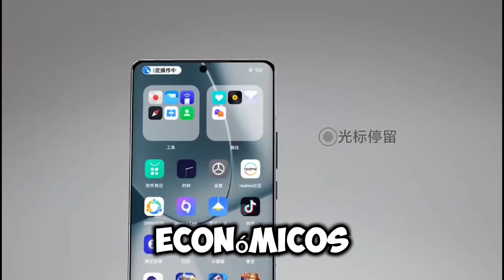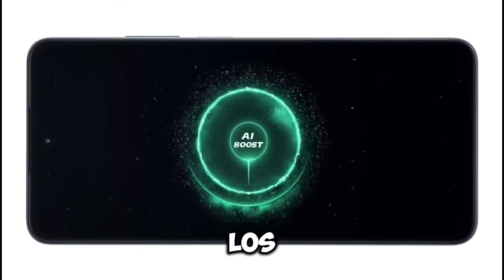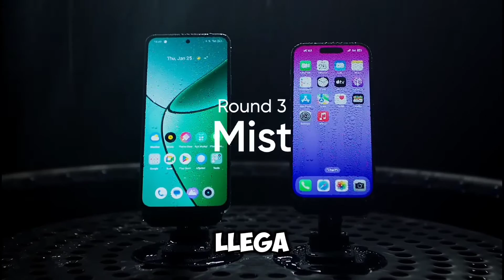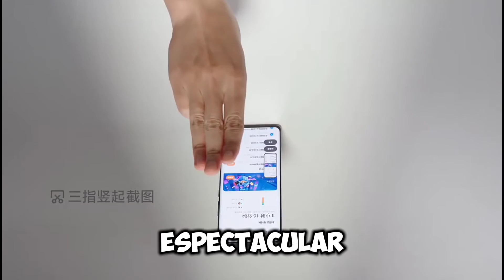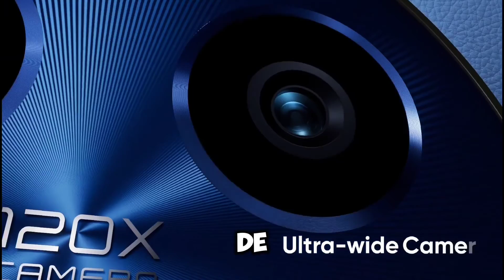MEJORES NUEVOS REALME CALIDAD PRECIO 2024😱RECOMENDADOS🔥🔥🔥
en este video hablare de los mejores realme que puedes comprar en 2024 de la marca realme que viene de la misma empresa que los oneplus, oppo y vivo, son equipos muy recomendables, tanto por su bateria como por su rendimiento, y tiene equipos con una gran calidad, al igual que su pantalla, la carga rapida y diseños muy hermosos.

realme C65
REALME C67
REALME GT 5 PRO
REALME 12